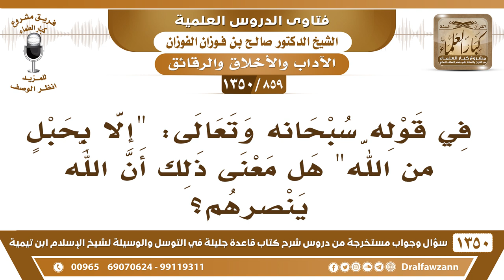[859 /1350] في قوله سبحانه وتعالى "إلا بحبلٍ من الله" هل معنى ذلك أن الله ينصرهم؟ الشيخ صالح الفوزان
-[859 /1350] السؤال: في قوله سبحانه وتعالى: إلا بحبلٍ من الله 122 [ آل عمران: 112 ] هل معنى ذلك أن الله ينصرهم؟
 الجواب: نعم يبتلي بهم، يُسلطهم، الله يُسلط الظلمة أحيانًا، ويُسلط الكفار أحيانًا ليُعذب بهم وينتقم بهم ممن عصاه من المؤمنين.
للاشتراك في قناة الشيخ صالح الفوزان
أسئلة وأجوبة من شرح قاعدة جليلة ( 1350 ) مقطع

للاستفسار والإقتراحات والدعم
رئيس الفريق
لمشروع كبار العلماء